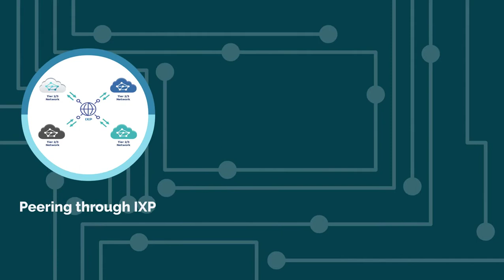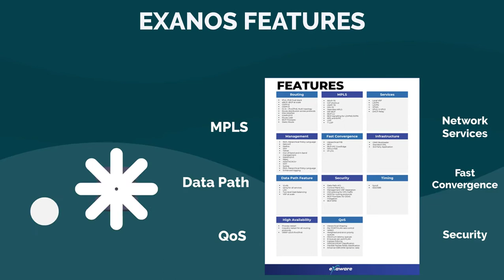Internet Peering with Exaware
Exaware is a leading provider of internet routing solutions, based on open and disaggregated networking.
Internet peering is a critical application for Communication Service Providers, who can greatly benefit from the open model.
In this video, we give you an overview of Exaware's peering solution and all its benefits.